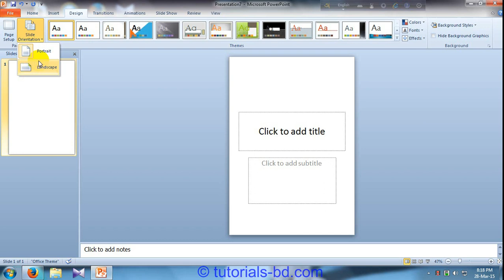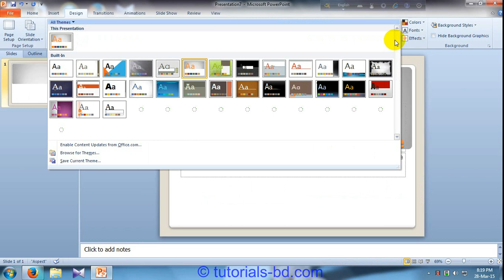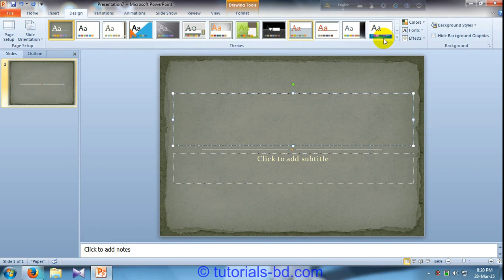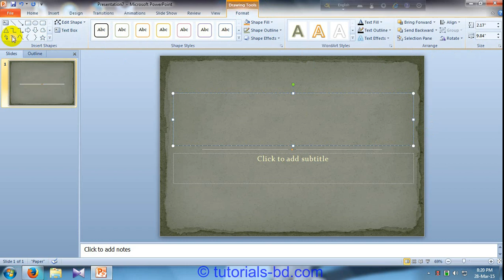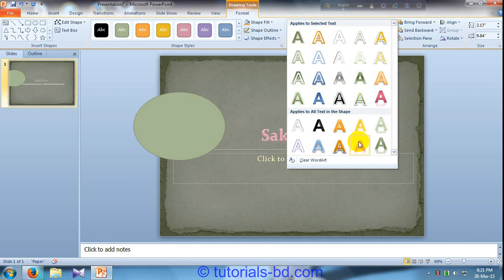Learn All About Design Tab in Microsoft powerpoint {in Bangla }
In this video I talk about Design tab in Microsoft powerpoint. You will be learn some option like themes, page setup, Background etc in design tab. For learn more about Microsoft powerpoint see other videos on my channel.